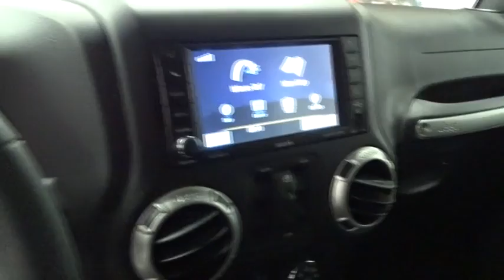2016 Jeep Wrangler Unlimited Norco, Corona, Riverside, San Bernardino, Ontario 16J433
2016 Jeep Wrangler Unlimited
2016 Jeep Wrangler Unlimited Rubicon - Stock#: 16J433 - VIN#: 1C4BJWFG0GL231616

Engine: 3.6L V6 24V VVT,Hill Descent Control,SIRIUSXM Travel Link,Transmission: 5-Speed Automatic,Freedom Panel Storage Bag,Remote USB Port,Cloth Seats w/Adjustable Head Restraints,Connectivity Group,Add 4.10 Axle Ratio,40GB Hard Drive w/28GB Available,Radio: 430N,5-Year SIRIUSXM Travel Link Service,Tire Pressure Monitoring Display,Uconnect Voice Command w/Bluetooth,Rear Window Defroster,GPS Navigation,Delete Sunrider Soft Top,6.5' Touchscreen Display,Vehicle Information Center,Quick Order Package 24R,Rear Window Wiper/Washer,Audio Jack Input for Mobile Devices,Tip Start,50 State Emissions,Leather Wrapped Steering Wheel,Black 3-Piece Hard Top,3.73 Rear Axle Ratio,ADD 4.10 AXLE RATIO,BLACK 3-PIECE HARD TOP  -inc: Rear Window Defroster  Delete Sunrider Soft Top  Freedom Panel Storage Bag  Rear Window Wiper/Washer,BLACK CLEARCOAT,CONNECTIVITY GROUP  -inc: Uconnect Voice Command w/Bluetooth  Vehicle Information Center  Remote USB Port  Tire Pressure Monitoring Display,ENGINE: 3.6L V6 24V VVT  (STD),MANUFACTURER'S STATEMENT OF ORIGIN,QUICK ORDER PACKAGE 24R  -inc: Engine: 3.6L V6 24V VVT  Transmission: 5-Speed Automatic (W5A580),RADIO: 430N  -inc: SIRIUSXM Travel Link  5-Year SIRIUSXM Travel Link Service  6.5 Touchscreen Display  GPS Navigation  40GB Hard Drive w/28GB Available  Remote USB Port,TRANSMISSION: 5-SPEED AUTOMATIC (W5A580)  -inc: 3.73 Rear Axle Ratio  Hill Descent Control  Tip Start,Four Wheel Drive,Locking/Limited Slip Differential,Power Steering,ABS,4-Wheel Disc Brakes,Brake Assist,Aluminum Wheels,Tires - Front On/Off Road,Tires - Rear On/Off Road,Conventional Spare Tire,Convertible Soft Top,Tow Hooks,Heated Mirrors,Power Mirror(s),Intermittent Wipers,Variable Speed Intermittent Wipers,Privacy Glass,Rollover Protection Bars,Power Door Locks,Fog Lamps,Automatic Headlights,AM/FM Stereo,Satellite Radio,CD Player,MP3 Player,Steering Wheel Audio Controls,Auxiliary Audio Input,Pass-Through Rear Seat,Rear Bench Seat,Adjustable Steering Wheel,Trip Computer,Power Windows,Leather Steering Wheel,Keyless Entry,Cruise Control,A/C,Cloth Seats,Bucket Seats,Driver Vanity Mirror,Passenger Vanity Mirror,Auto-Dimming Rearview Mirror,Floor Mats,Engine Immobilizer,Security System,Traction Control,Stability Control,Tire Pressure Monitor,Driver Air Bag,Passenger Air Bag,Passenger Air Bag Sensor,Child Safety Locks